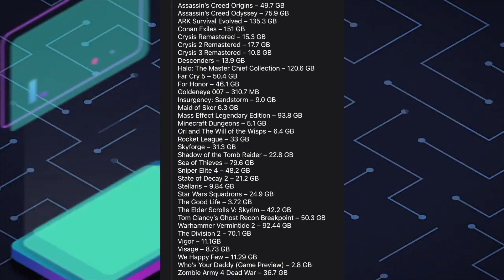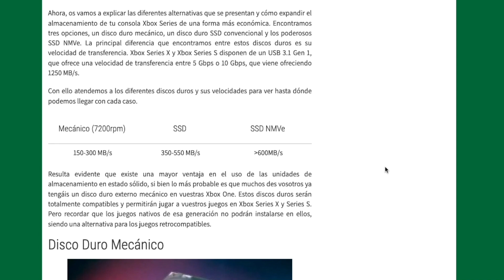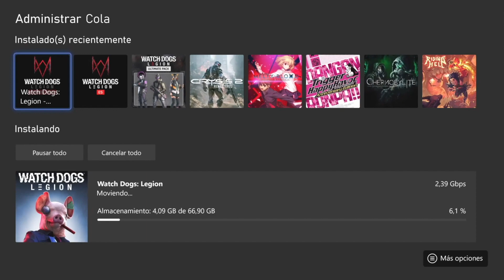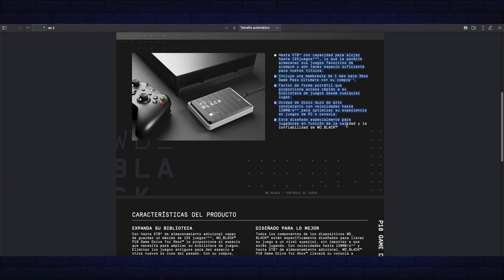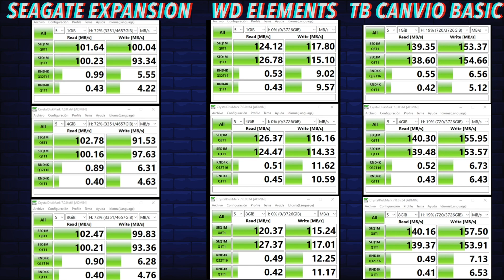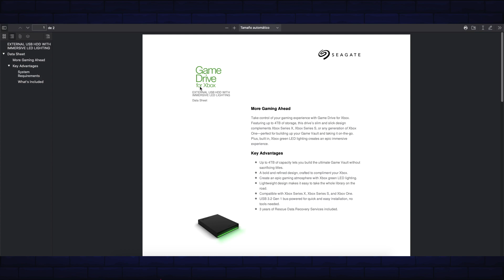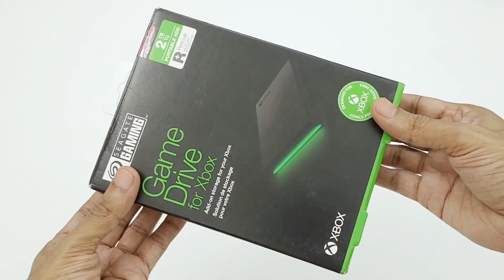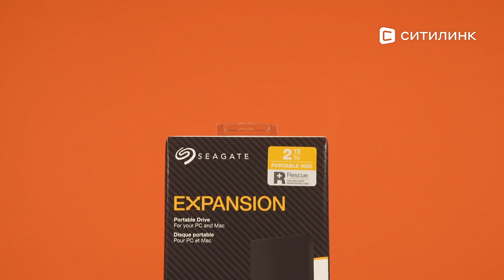DISCOS DUROS EXTERNOS CONVENCIONALES VS GAMING TODA LA VERDAD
*Xbox Series X*
*Control Inalámbrico Xbox*
 *Toshiba HDTB410XK3AA Optical Drives, USB 3.0, color Negro*
Vamos a cerca de toda la verdad de los discos duros convencionales en comparación con los discos duros del modo gaming haciendo referencia con consolas de actual generación en este caso en Xbox Series.